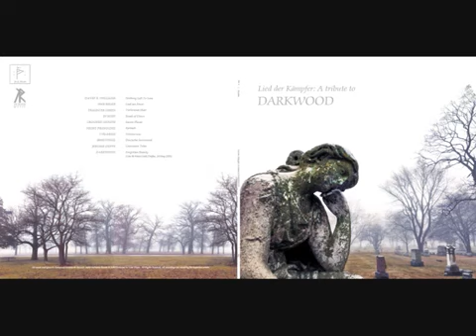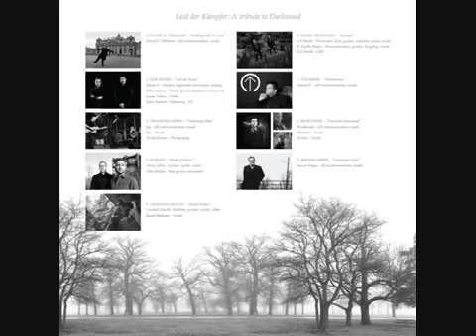Tyr-Kreis : Winterrune [Darkwood - Cover]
Written by Darkwood
Tyr-Kreis is the solo-project of Marcel P. [Miel Noir / Fahl].

Recorded and produced at the Dungeon Studio, Rhenania.

Released on the LP "Lied der Kämpfer: A Tribute To Darkwood" by Folkworld and In Ruin.